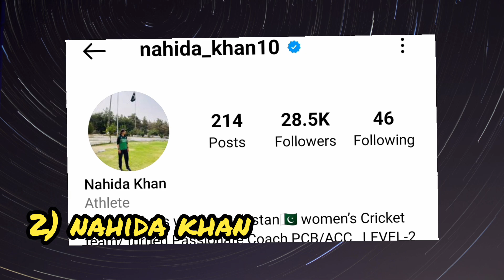Top 5 beautiful pakistani woman cricketers || Sami Tv